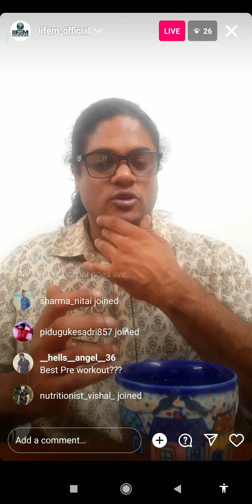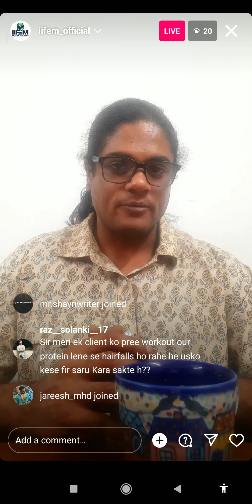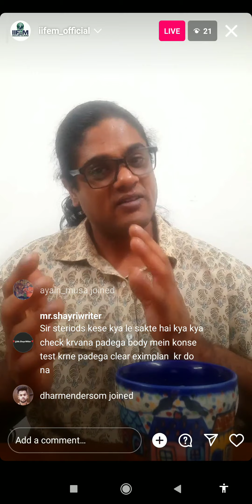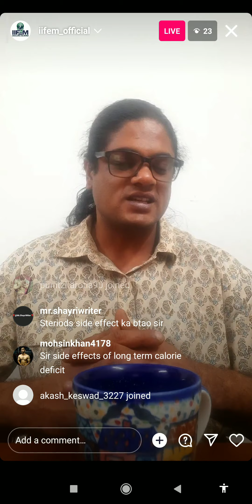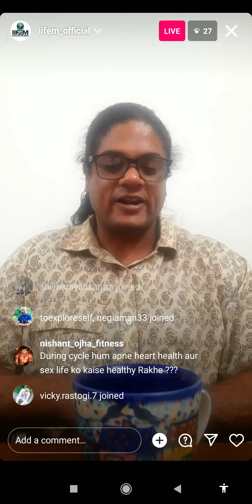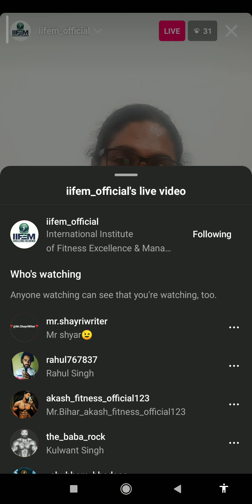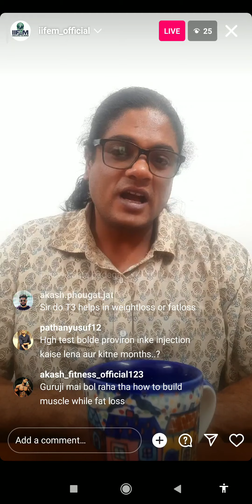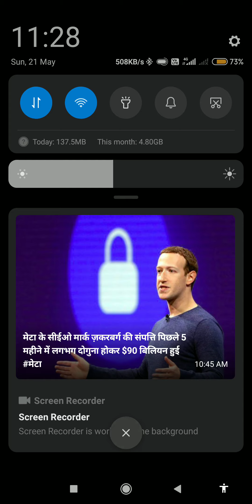Fitness supplements and nutrition Related Question and answer by Tejas sir (@Fitnessup9027)hit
Anabolic Question Fitness  supplements and nutrition Related Question and answer by Tejas sir @Fitnessup9027